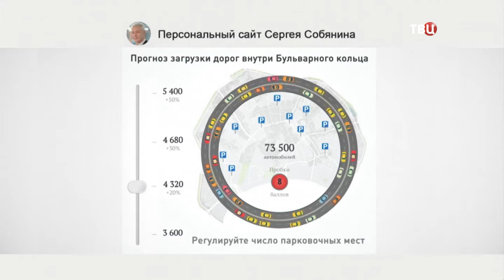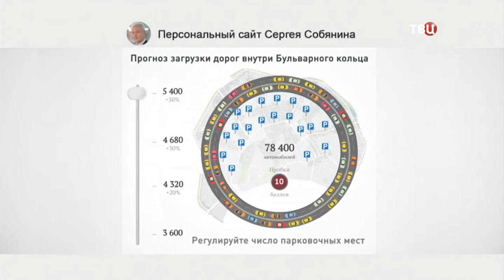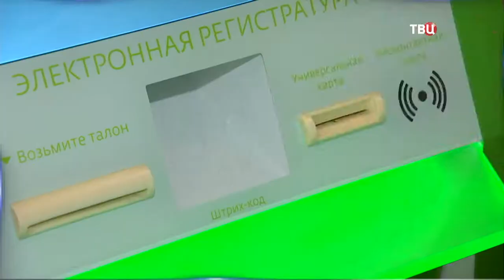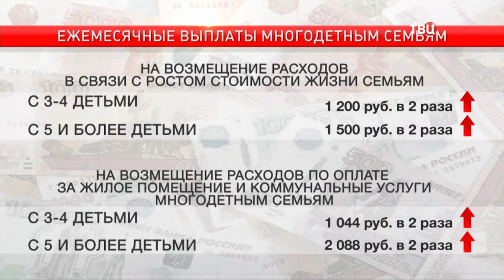Прямой эфир с С. Собяниным на ТВЦ 25 янв 2018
Ученики технопарка "ИНЖИНИРИУМ" МГТУ им. Баумана задают свои вопросы Мэру Москвы Сергею Собянину.